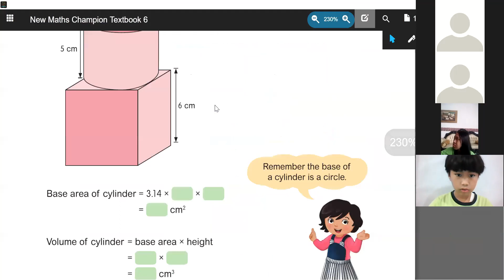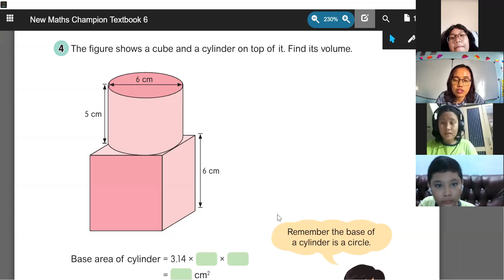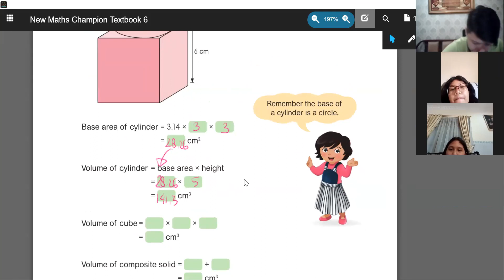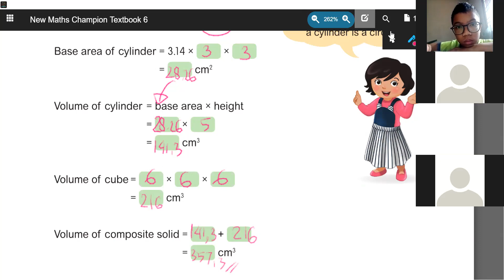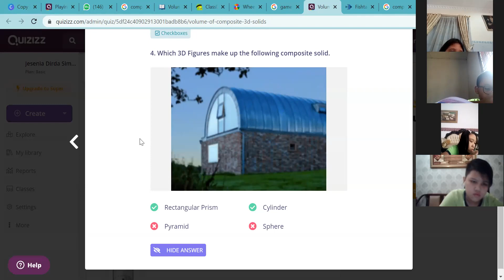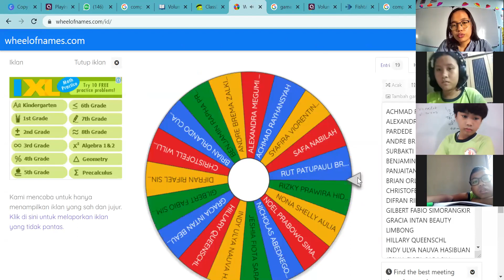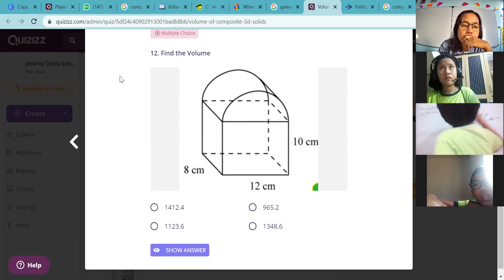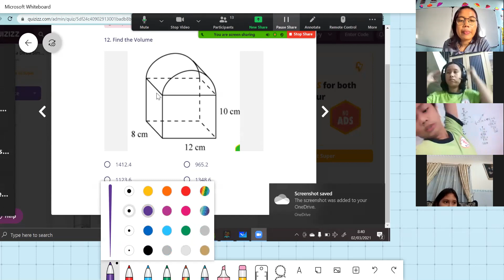Recording Practice Volume of Composite Solids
2 March 2021 Math Grade 3 Milky Way Class